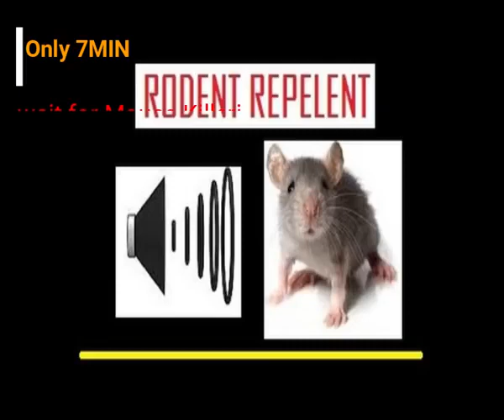MOUSE KILLER ON KILL MICE Very High Pitch Sound Noises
Mouse Killer | Very High Pitch Sound (WARNING! - DON'T USE EARPHONE)

This is Sound to Drive Away RATS from Home. Rat/mouse/mice killer with Very High Pitch Sound Noises. Anti Rat Repelled Working 100% with High Frequency Sound.

Only 7 min video they are away from RATS from Home